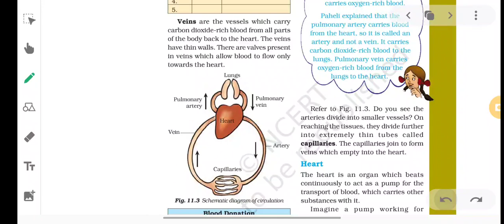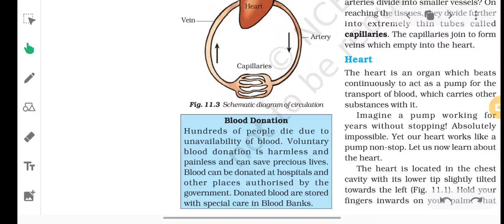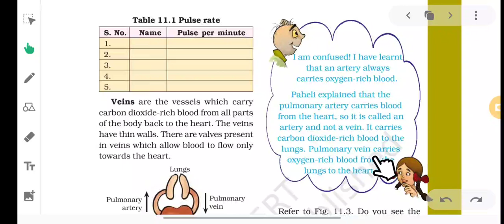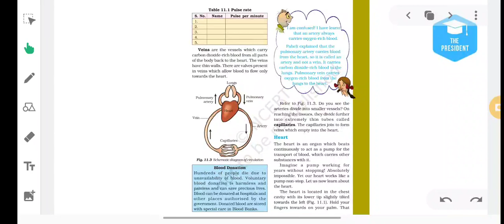Class-7th Science, Tutorial- Transportation In Animals And Plants Lecture 3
🗓️ Date- Tue, Feb 1, 2022, Class-7 Sci, Tutorial- Transportation In Animals And Plants Lecture 3 by Shivmul Biswas sir/mam

🏫 The President
🏷️ A premier CBSE school
📍 Daniyari | Kushinagar

1- Class-7 Sci, Tutorial- Transportation In Animals And Plants Lecture 3
2- transportation in animals and plants
3- class 7 science chapter 11 transportation in animals and plants
4- transportation in animals and plants class 7
5- transportation in plants and animals class 7
6- transportation in plants and animals
7- class 7 transportation in plants and animals
8- transportation in animals and plants class 7 ncert